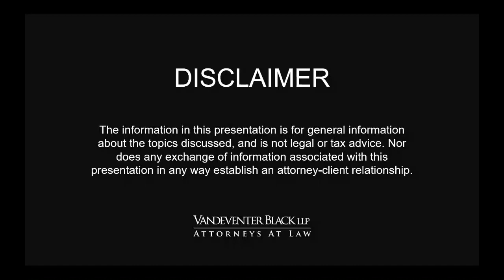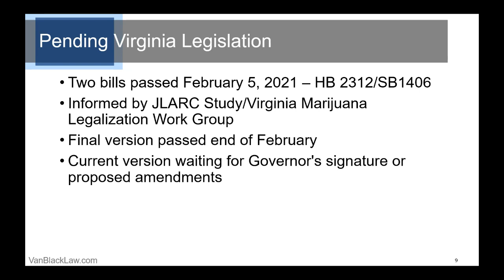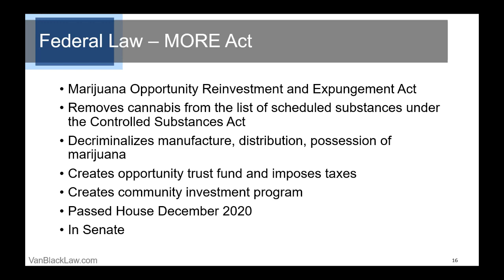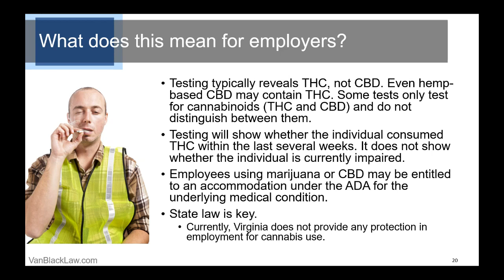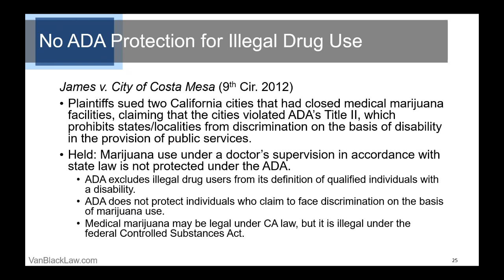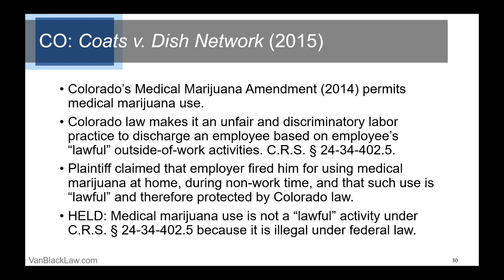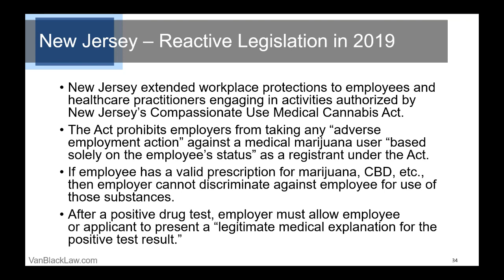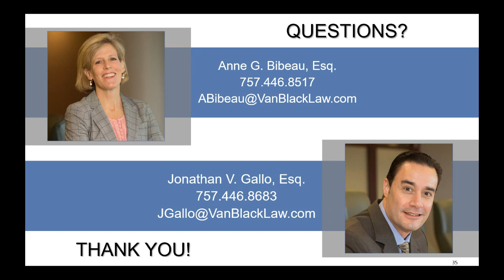It's Almost 4:20 in Virginia: What Employers Need to Know About Marijuana Laws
Woods Rogers Vandeventer Black combines the forces of Woods Rogers, founded in Roanoke in 1893, and Vandeventer Black, established in Norfolk in 1883. The new firm continues to promote the original firms’ principles of mutual respect, community leadership, and unwavering dedication to client service. The combined firm of more than 130 attorneys provides a robust offering of enhanced legal expertise for Virginia businesses, including the growing technology and manufacturing corridors.

Read about recent developments: "Governor Northam’s Proposed Changes To Marijuana Legislation Would Legalize Simple Possession By July 1, 2021"

This webinar discusses Virginia’s legislative progress on cannabis, from the limited authorization of CBD oil and THC-A for medical purposes in 2015 to full legalization of marijuana in 2021, to take effect in 2024. In addition, we review the current state of federal law on cannabis and legal considerations for employers regarding marijuana issues in the workplace.

Presentation by Vandeventer Black attorneys: Jonathan V. Gallo and Anne G. Bibeau.